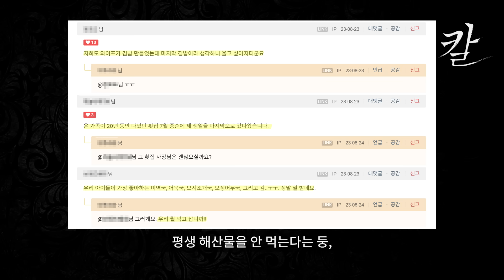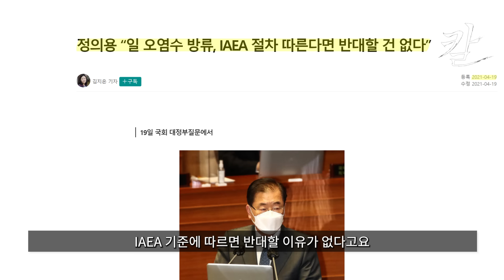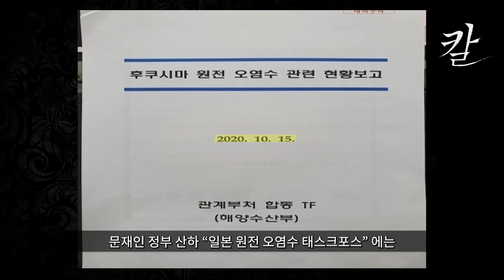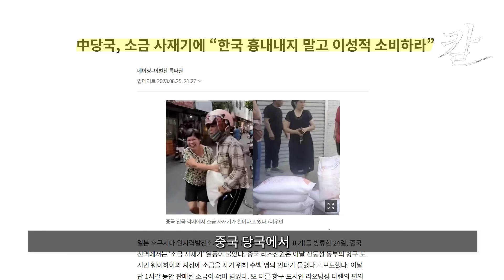후쿠시마 방사능, 제 말만 들으시면 안전합니다